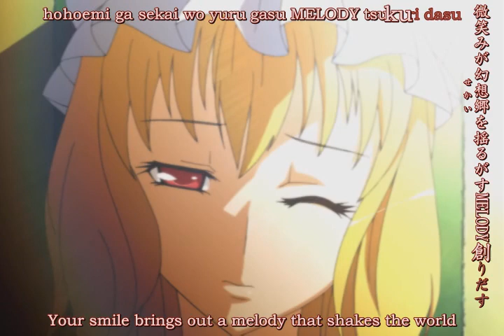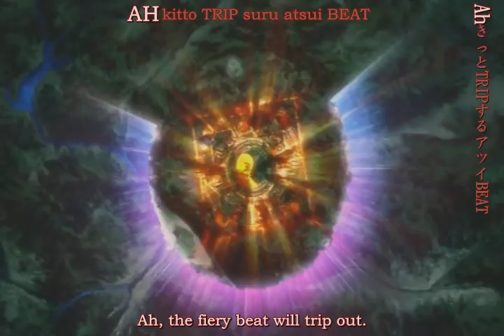【東方】 Touhou Kinema Kan ~Dai Ni Maku~ OP [with English translation and karaoke]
Translated and made into karaoke by your fellow Touhou Fans.